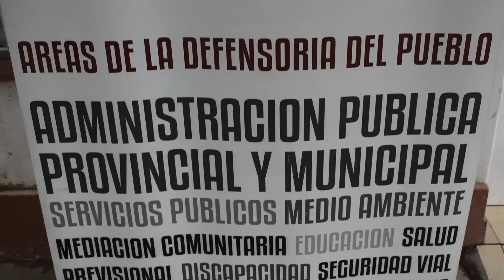🔴 DEFENSORÍA MÓVIL EN EL BARRIO FLORIDA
Claudio Flores, secretario de Gobierno, comenta la importancia de estas acciones en beneficio de la comunidad. Mónica Noel, defensoría del pueblo, comenta los servicios que se brindaron en la ciudad de Palpalá.